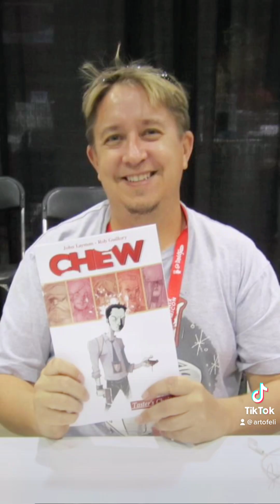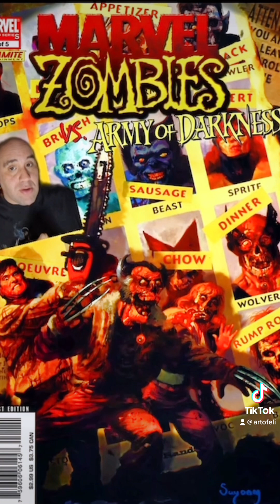Marvel Zombies vs Ash Williams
Watch the Evil dead take over the Marvel Universe in this review of 2007 Army vs Marvel